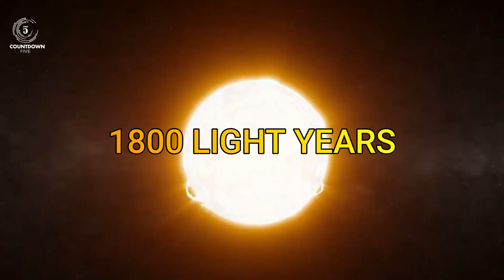NASA Discovers Earth's Twin Planet | Earth 2.0: Our New Home | Kepler-452b Distance From Earth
Welcome to the Countdown5 Family! Earth is undoubtedly the most suitable planet for life among all others in the universe. But a few other planets support life even better than Earth.

Here it is KOI 5715.01. You will be able to visit most of the potential superhabitable worlds on our list for a while. One 3,000 light-years from our solar system are in first place. It is located in its star's Goldilocks zone.

Consequently, neither the temperature nor the climate would be prohibitive for an essential element of life to exist on its surface—liquid water.

Topics Covers:
This Planet is Better for Life Than Earth
NASA Discovers Earth's Twin Planet
Scientists Discovered Planets Even Better for Life Than Earth
NASA Discovered 7 New Earth-Like Planets
NEW EARTH Discovered By James Webb Space Telescope
Why Are Scientists So Excited for Earth 2.0
Hidden Planet of The Solar System
The Earth Alone?
Scientists found planets better than Earth
Scientists Discover Planets More Habitable Than Earth
5 Planets Better For Life Than Earth
Earth Like Star Discovered By James Webb Telescope in 2023

Stay informed, stay safe, and join us on this enlightening journey as we explore the unfortunate instances that highlight the importance of making responsible choices in our everyday lives.